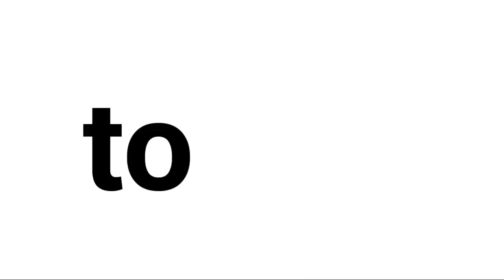| When Gamer Meet Trap Gamer | PART 1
PART 2 will coming soon
because i don't have Satan card

games:
gacha verse
def jam fight for NY
hero of robots

song:
ark [NCS]
dusk [NCS]

outro character:
michael from gta v:guy playing guitar
juryrigg:alien say "thank 4 watching"
megumin from konosuba:girl with brown hat
mr bean:guy with brown suit
security guy:dancing security
leatherface:guy with chainsaw
scorpion from mortal kombat:guy kicking the security guy
rap guy:guy with a black cap,and t shirt

outro stage:
mkx destroyed city (past)